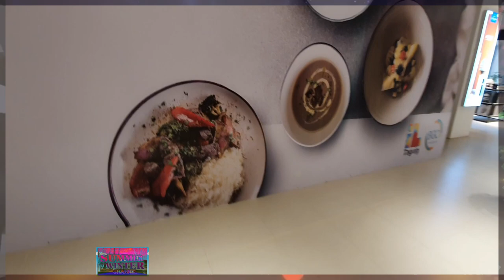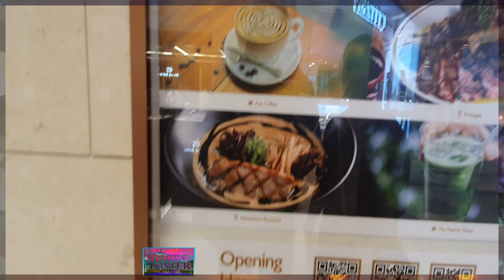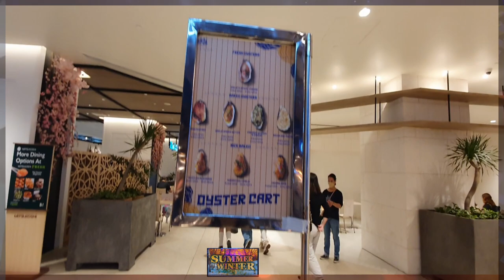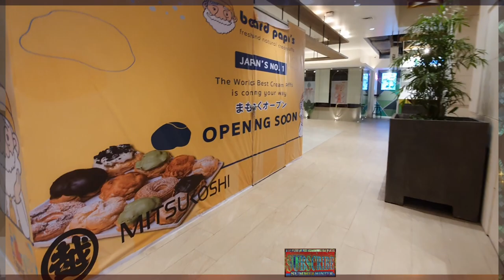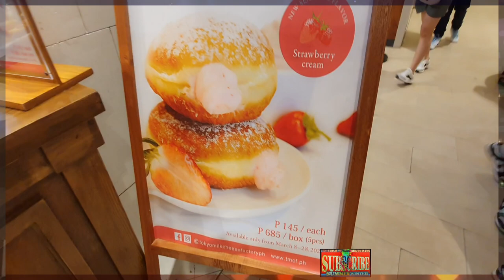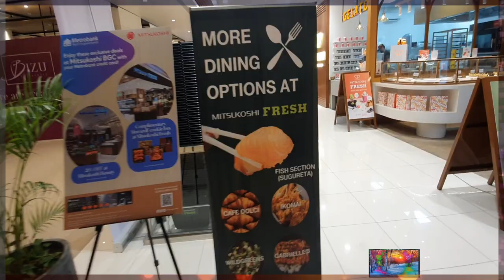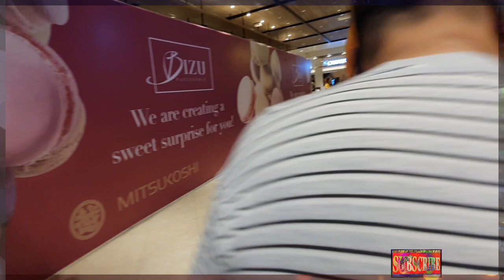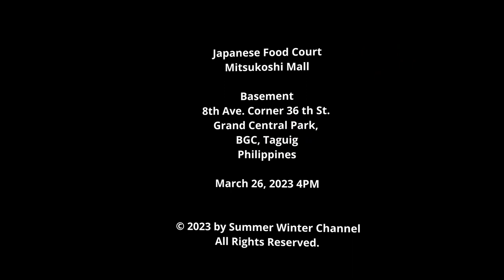Japanese Food Court | Mitsukoshi Mall | Walking Tour | March 2023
Japanese Food Court
Mitsukoshi Mall

Basement
8th Ave. Corner 36 th St.
Grand Central Park,
BGC, Taguig
Philippines

Mitsukoshi, Ltd. (株式会社三越, Kabushiki-gaisha Mitsukoshi) is an international department store chain with headquarters in Tokyo, Japan. It is a subsidiary of Isetan Mitsukoshi Holdings, which also owns the Isetan department store chain.